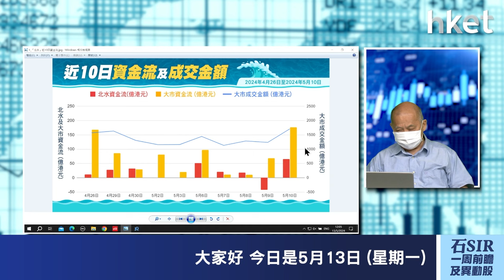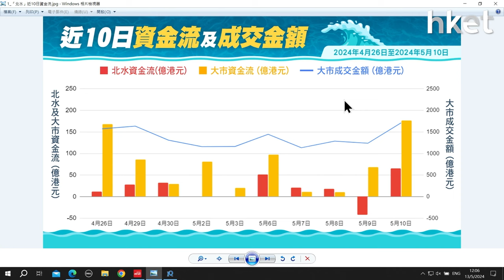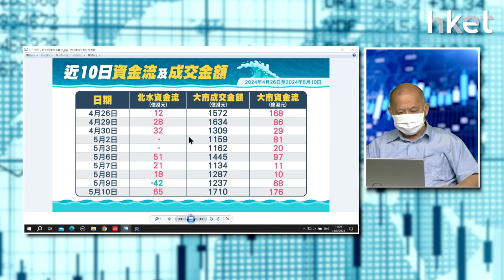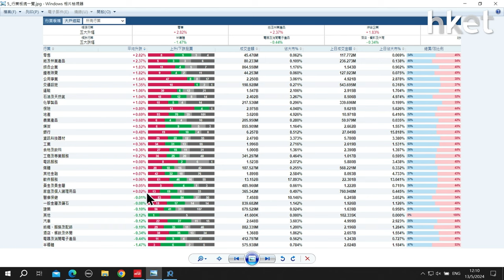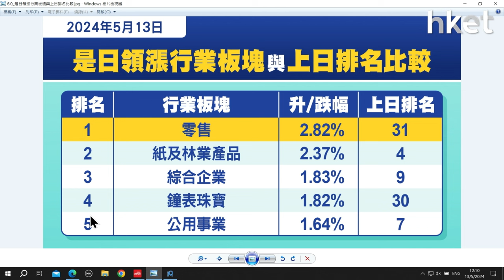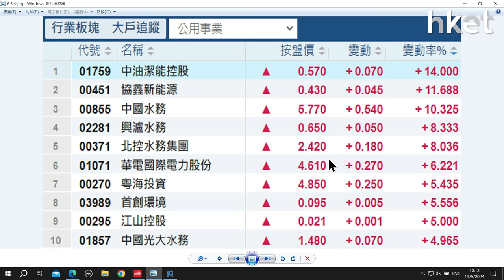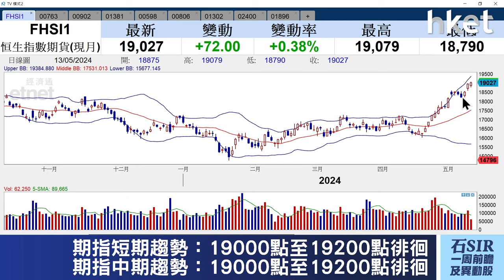【石Sir一周前瞻及異動股】中興通訊、華能國際電力股份 、粵豐環保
《香港經濟日報》專欄作者石鏡泉分析「北水」資金流向，助你看清大市走勢，另捕捉本周異動股買賣策略，包括：中興通訊（00763）、華能國際電力股份（00902）、粵豐環保（01381），詳情待石Sir為你分析。